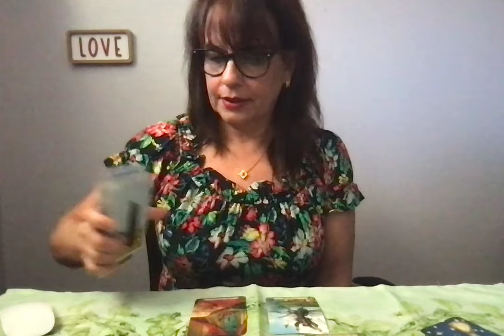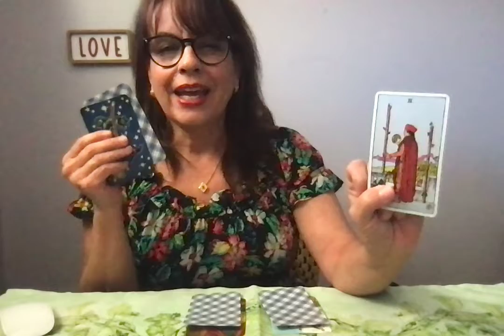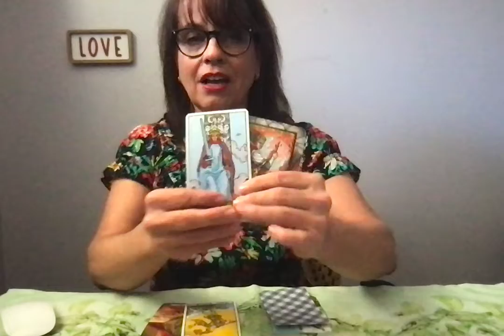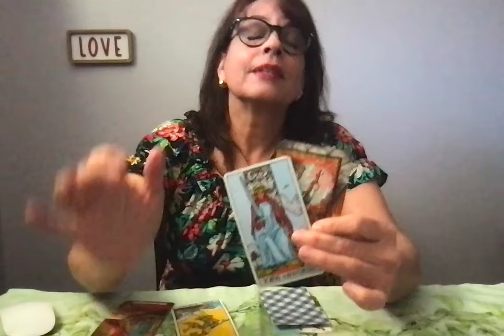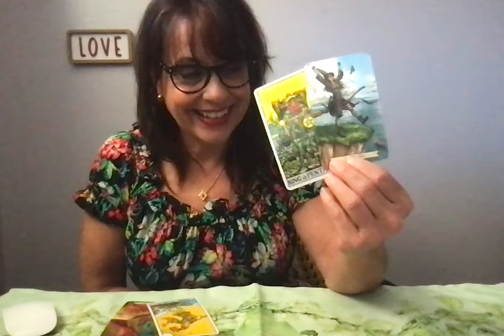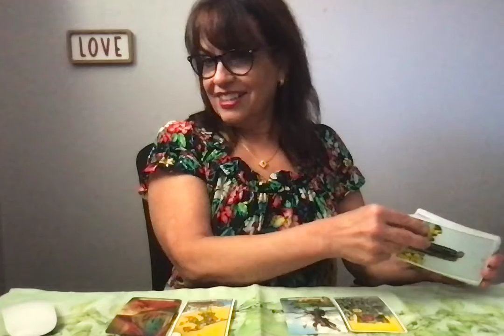Capricorn~ Three offers in one week😂😂😂👍